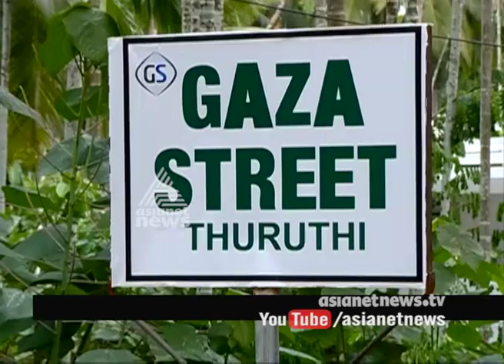A Street Named 'Gaza' in Kasaragod Comes Under Police Watch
A street in Thuruthi village Kerala's Kasaragod district has been named Gaza intelligence agencies not amused